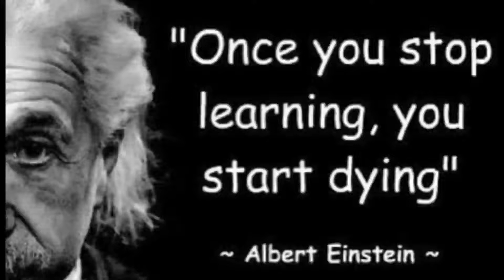Hands on Gynae Endoscopic Training Program by Dr Pradeep Garg ex Faculty AIIMS New Delhi